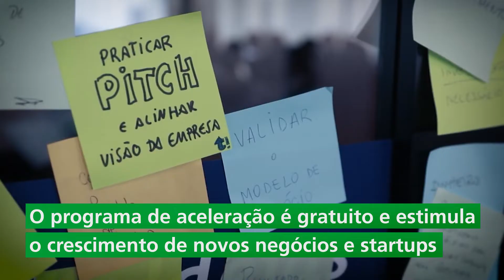BOA NOTÍCIA | INSCREVA-SE no BNDES GARAGEM, programa gratuito que apoia novos negócios e startups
▶ Até 12 de maio, estão abertas as inscrições da edição 2023 do BNDES Garagem – Negócios de Impacto, programa gratuito de aceleração de novos negócios e startups.

Nesta edição, os critérios de classificação contam com pontuação extra para soluções voltadas às mulheres.

Pensou desenvolvimento, pensou BNDES.